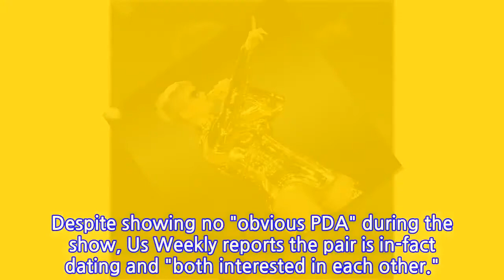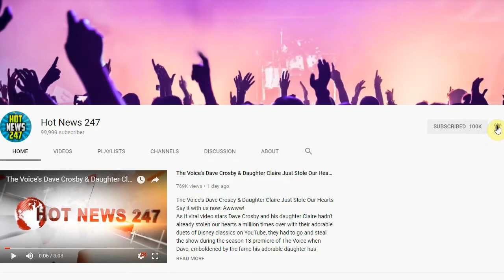Are Nick Jonas and Priyanka Chopra Dating? All the Convincing Evidence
NICK JONAS and PRIYANKA CHOPRA have officially sparked romance rumors with not one, but three consecutive get-togethers!